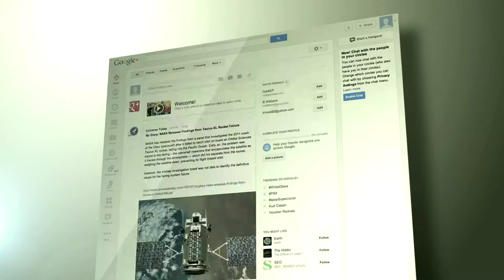Interesting Talks And Lectures London - Think Fast, Talk Smart: Business, Art, Life Style, Health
9 ILCHESTER PLACE, LONDON W14 8AA

Our presentations bring together a unique combination of Information & Insight, Business Networking and Social interaction in a smart, fun and highly personal environment, with all our events offering complementary wine and food.

Members and guests also have the opportunity to attend a series of premier presentations throughout the year which encompass either private dining, private views, gallery tours, guided private shopping or various entertainment activities.

We are proud supporters of The Alzheimer’s Society with a percentage of each event going to the charity

I am an outgoing senior manager with over 30 years of broad based experience in the retail, publishing and beauty sectors and with strong expertise in new Business Development. Design, Marketing and a proven ability in communication led me to start The Lecture Club.

Over the last 4 years The Lecture Club has connected people with open minds and diverse interests to over 130 leading industry experts delivering presentations across such areas as Finance, Investment, Art, Beauty, Style, Culture, Personal Fitness and Marketing. Below are 3 examples from recent talks.

All Lectures 6.30 pm – 8.30 pm. 9 Ilchester Place, London W14 8AA. £15 Entrance on the door or book online through our Eventbrite booking page for £12. Wine and Refreshments included.

interesting talks and lectures london -